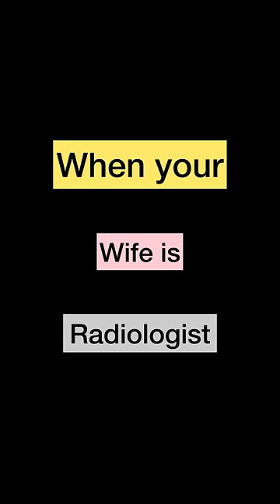When your wife is radiologist 😂 | Dr.Amir AIIMS | Dr. Iram Pasha